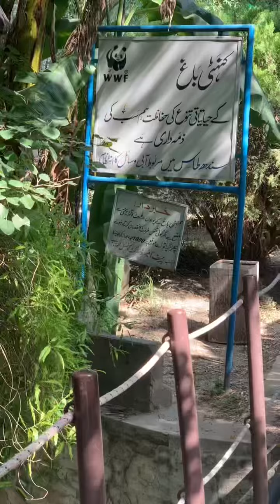90 Years Old Kenhatti Gardens Soon Sakesar Valley Pakistan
90 سال پرانا کنہٹی باغ وادی سون سکيسر
90 Years Old Kenhatti Gardens Soon Sakesar Valley Pakistan
90 Years Old Kanhatti Gardens
نوے سال پرانا کنہٹی باغ
چشموں، جھیلوں، آبشاروں اور سبزہ زاروں کی سر زمین
آج سے تقریبا 90 سال پہلے خوشاب کی تحصیل نوشہرہ میں ڈبلیو ویٹ برن نے جو کہ یہاں ڈسٹرکٹ انجینئر تھا نے اس علاقے کی زرخیزی اور معتدل آب و ہوا کو دیکھتے ھوئے یہاں بڑے پیمانے پر شجر کاری کی اور اس قدرتی باغ  کو بہت زیادہ وسعت دی اور یہاں ریسٹ ہاؤس بھی بنایا۔
یہاں کا موسم حیرت انگیز طور پر شمالی علاقوں اور میدانی علاقوں کے پھلدار پودوں کے لئے سازگار ھے۔
اس باغ کا رقبہ 77 ایکڑ پر مشتمل ہے اور یہاں 77 قسم کے ھی پھل دار پھولدار پودے اور دوسری جڑی بوٹیاں موجود ھیں۔ کنہٹی کا لفظ کبھیکی کے ایک گاؤں کنہٹ سے لیا گیا ہے، جو کہ ایک خاص قسم کی چٹان کا نام ہے۔ کنہٹ چٹان یہاں کثرت سے پائ جاتی ہے۔
کنہٹی گارڈن ایک چکور شکل کا باغ ھے جس کے تین اطراف میں جنگل اور ایک طرف آبادی ہے۔ یہ باغ بہت سے حصوں پر مشتمل ہے یہاں پر آپ مختلف اقسام کے پودوں کے ساتھ ساتھ آبشاریں ، چشمے اور کئی اقسام کی مچھلیاں دیکھ سکتے ہیں۔
پنجاب سالٹ رینج میں آنے والی پرندوں کی بڑی تعداد بھی اسی جگہ بسیرا کرتی ہے۔
یہاں چھ اقسام کی مچھلیاں اور چھتیس مختلف اقسام کے پرندے موجود ہیں۔
زیتون یہاں وافر مقدار میں موجود ہے آپ جب بھی جائیں زیتون کا قہوہ ضرور پئیں۔
کنہٹی گارڈن خوبصورت نظاروں اور پرسکون ماحول کی وجہ سے اہمیت کا حامل ہے۔ یہاں لوگ اپنے دوستوں اور فیمیلیز کے ساتھ آتے ہیں اور زندگی کا لطف دوبالا کرتے ہیں۔
کنہٹی گارڈن سے ایک کلومیٹر کے فاصلے پر مختلف اطراف میں موجود آبشاروں اور چشموں کی ویڈیوز اگلی قسط میں۔ جڑے رھیں
گلگت بلتستان کے لیے روانگی سون سکیسر ویلی نوشہرہ ، وادی ونہار اور وادی دھن کہون سے ہوتے ہوئے۔
Leaving For Gilgit Baltistan Via Soon Sakasar Valley Noshehra, Wanhar Valley & Dhan Kahoon Valley.

Asif Riaz Butt
Kaswa Explorers